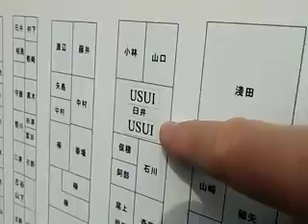Visita ao memorial do Mestre Mikao Usui (05/11/11) - Parte 2